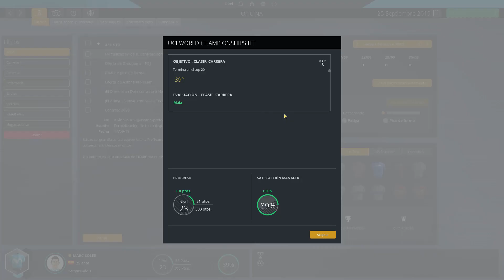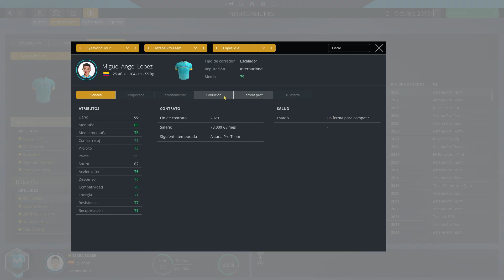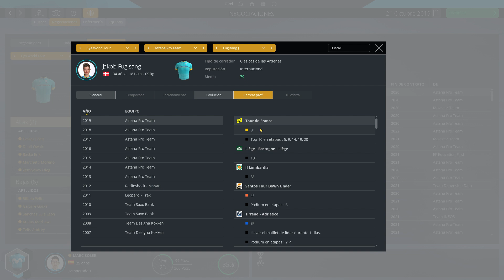Pro Cycling Manager 2019 - Marc Soler #15 - Campeonato del Mundo ITT y resumen de la temporada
Nueva aventura ciclista, con Pro Cycling Manager 2019, esta vez con un corredor real, Marc Soler, intentando que se haga un hueco entre los grandes.